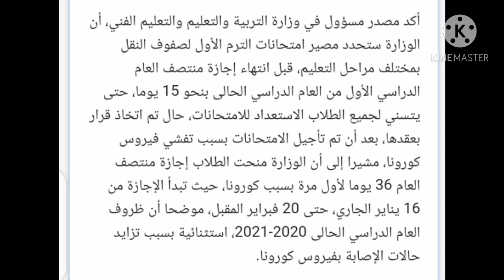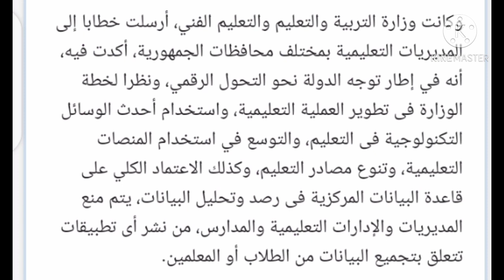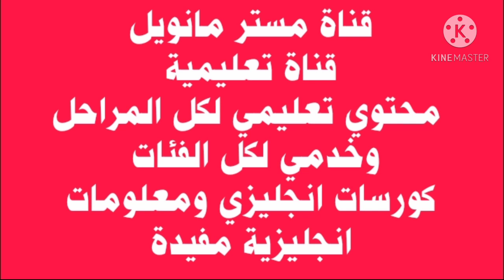(موعد الامتحانات/ورقي ولا اون لاين /في المدرسة ولا المنزل) وزارة التعليم ترد في بيان رسمي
لا نية لتأجيل الامتحانات
الامتحانات في موعدها
لا وجود الامتحانات الاون لاين لسنوات النقل
لا وجود الامتحانات اون لاين للشهادة الاعدادية

س ـ ما مصير الفصل الدراسى الأول فى ضوؤ القرارات الأخيرة؟
ج ـ توقف الدراسة بداية من 2 يناير لن يذهب أى طالب للمدرسة.

س ـ هل ينطبق القرار على جميع المدارس ؟
ج ـ يشمل جميع نوعيات المدارس دولى وخاص وحكومى وجامعات.

س ـ هل سيتم حذف المناهج ؟
ج ـ المناهج سيتم استكمالها بنظام التعليم عن بعد.

س ـ كم المدة المتبقية من الترم الأول؟
ج ـ الترم الأول مستمر الدراسة أون لاين من 2 حتى 15 يناير المقبل.

س ـ هل مطلوب ذهاب الطلاب للمدارس؟
ج ـ منع ذهاب الطلاب للمدارس سيكون الأفضل حرصا على سلامتهم.

س ـ متى تبدأ إجازة نصف العام؟
ج ـ تبدأ إجازة نصف العام 16 يناير وتستمر حتى 20 فبراير المقبل.

س ـ ما مصير امتحانات الفصل الدراسى الأول؟
ج ـ  تم تأجيلها إلى ما بعد 20 فبراير المقبل حرصا على سلامة الطلاب والمعلمين.

س ـ كيف يستكمل الطلاب المناهج الدراسية؟
ج ـ يتم استكمال المناهج من خلال القنوات التعليمية والمنصات الإلكترونية.

س ـ ما هى أبرز المنصات المتاحة؟
ج ـ منصة أدمودو ومنصة التعلم ببنك المعرفة ومنصة ذاكر حيث وفرت الوزارة جميع المقررات لكل الصفوف الدراسية على المنصات والقنوات التعليمية.

س ـ كيف يتم تقييم الطلاب فى الصفوف الأولى؟
ج ـ الطلاب فى الصفوف الأولى لن يتم امتحاناتهم تحريريا ولن تقييم من خلال معلم الفصل لقياس المهارات الفردية والجماعية ويرمز لها بألوان.

س ـ متى تعقد امتحانات الترم الأول للصفوف من الرابع حتى الثالث الإعدادي؟
ج ـ بعد 20 فبراير المقبل سيتم تقدير الموقف وتحديد موعد بعد الامتحانات.

س ـ ماذا لو لم يتم عقد امتحانات الفصل الدراسى الأول؟
ج ـ ستجرى امتحانات المراحل التعليمية عقب أجازة منتصف العام، حال استقرار أعداد الإصابات بكورونا أو تأجيلها للعام الدراسى الثاني.

س ـ كيف يتم عقد امتحانات الصفين الأول والثانى الثانوى؟
ج ـ إجراء امتحان المرحلة الثانوية أولى وثانية من  في المدرسة بنظام التابلت.

س ـ هل فكرة تقييم الطلاب فى صفوف النقل من خلال الأبحاث مطروحة؟
ج ـ لم يتم طرحها ولكن الحديث عن إجراء امتحانات للطلاب.

س ـ ما مصير الامتحانات التى كانت ستعقد الأسبوع المقبل للمواد غير المضافة للمجموع والمستوى الرفيع لطلاب مدارس اللغات؟
ج ـ تتوقف جميع الامتحانات ولا مجال لإجراء أى اختبارات حاليا.

س ـ ما مصير الامتحانات التى أداها الطلاب فى بعض المواد؟
ج ـ تحتفظ المدارس بتقييم الطلاب فيها لحين استكمال الامتحانات بعد 20 فبراير المقبل.